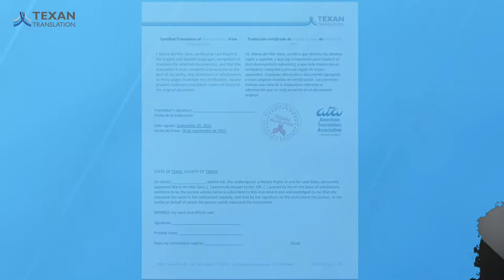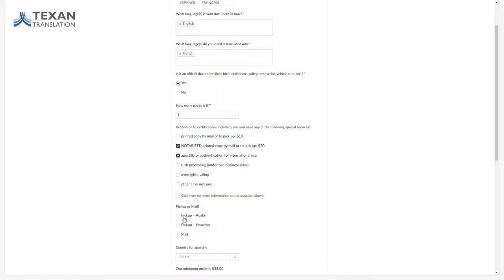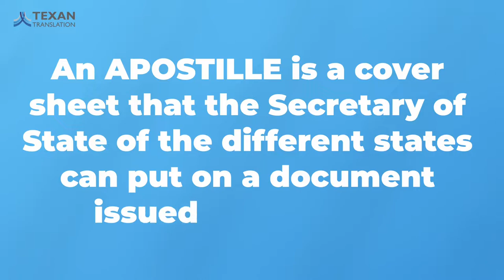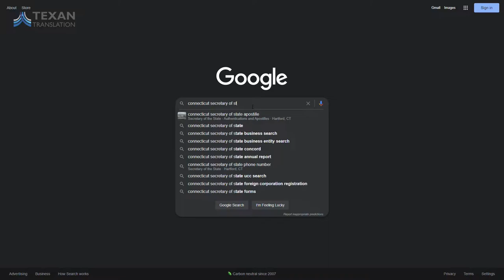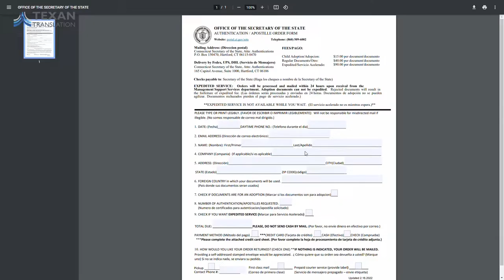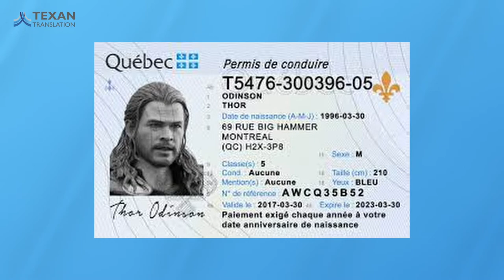Texan Twins Talk Translation, Episode 1: Destination Wedding in Bora Bora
Margaret Hanson and Mary Lamb, twin sisters from Brownsville, Texas, and now coworkers at Texan Translation, enjoy a light-hearted conversation about what a project manager does at a language services provider (LSP). With on-screen examples, Mary describes the process of submitting a document, receiving a quote, paying, and the subsequent translation, proofreading and quality control by the LSP or translation agency. The completed, certified translation is available as a PDF by email or a printed, notarized hard copy depending on the needs of the end user.
Using the case study of a recent client's wedding in Bora Bora, Mary explains how a US birth certificate would be translated into French for the marriage certificate application, and after the wedding, the French-language marriage certificate would be translated back into English with multiple official copies for surname changes in the US. The sisters also discuss notarization and apostilles, two steps for domestic and international legalization of official documents. Mary shares some rules of thumb for evaluating the quality and professionalism of a potential translator.
Texan Translation is a woman-owned small business, founded in 2008, with offices in Austin and Houston.